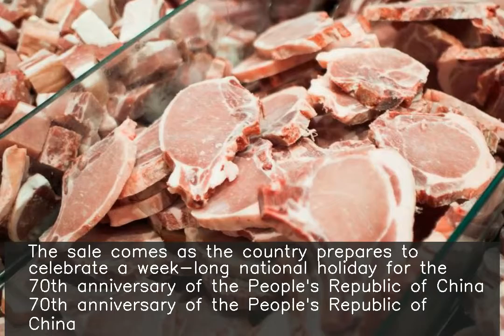China releases 10,000 tonnes of pork from state reserves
China has released 10,000 tonnes of pork from state reserves to tackle rising prices and shortages caused by an African swine fever epidemic. The sale comes as the country prepares to celebrate a week-long national holiday for the 70th anniversary of the People's Republic of China. The disease wiped out 100 million pigs in China, the world's largest pork consumer.